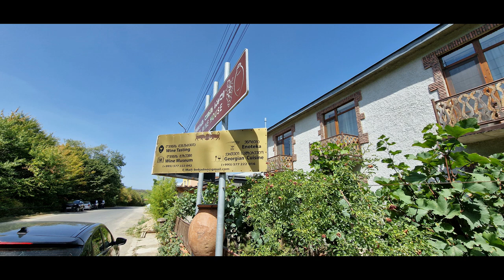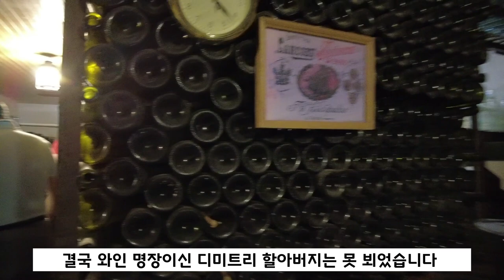2013년 김치와 함께 유네스코 문화 유산에 등재된 조지아 와인 ,와인의 발생지 조지아의 주 와인 산지인 카케티 지역에 개인 와이너리 투어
8 천년 와인 역사를 자랑하는 와인 발생지 조지아의 주산지인 카케티 지역에 개인 와이너리 방문#조지아 조지아여행 코카서스조지아, 2011년 부터 코카서스 현지 한인 여행사 Travel line , 천연꿀 회사 Caucasus Honey , 수입 수출 무역 Info Georgia를 운영하고 있습니다/ 코카서스 3국에 하나인 조지아의 수도 트빌리시에서 2008년 부터 현재 까지 한인 여행사와 KBS 걸어서 세계속으로, EBS 세계 테마기행 ,TVN방송등 다양한 방송과 잡지 사진촬영에 현지 코디 및 출연 수입,수출등 다양한 사업을 진행 하고 있습니다